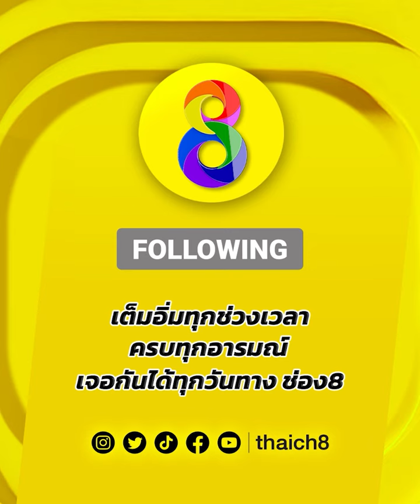กัมพูชาโดนเละ! ไทยจัดครบรส! | มวยช่อง 8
🥊กัมพูชาโดนเละ! ไทยจัดครบรส!